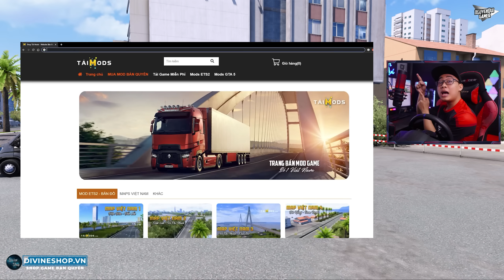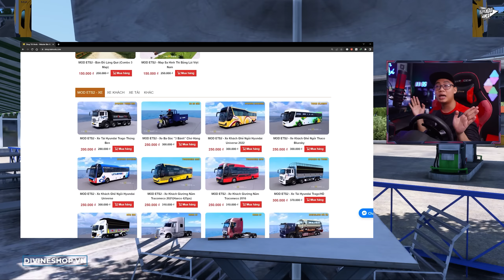ETS2 - Vận Chuyển Hàng Về KCN Sóng Thần (Bình Dương) Bằng Xe Hino 500 Của Bưu Chính Việt Nam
🔰 Mua game bản quyền: divineshop.vn